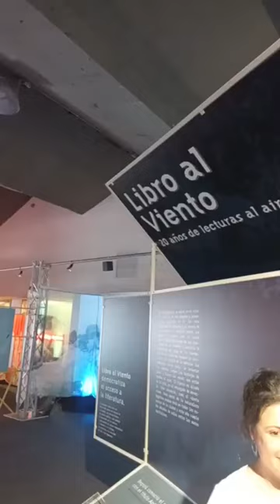Libro al Viento cumple 20 años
El programa, que ha brindado una oferta gratuita de literatura a todos los ciudadanos de Bogotá, está de fiesta, por esta razón trae grandes actividades. LAUD 90.4 FM ESTÉREO habló con Alejandra Soriano, Gerente de Literatura de Idartes, sobre su celebración de 20 años y la oferta literaria que trae a la FILBo 2024.